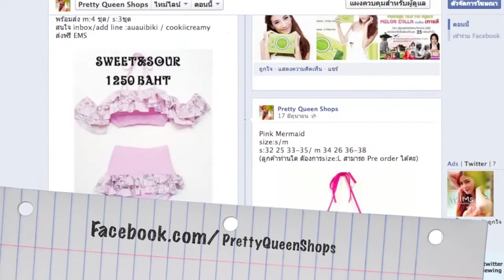[SME มีตังค์เยอะ] League 2_อุ๋ย Pretty Queen Shops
คลิป 2 นาที อุ๋ย ปานวาด วิชัยรักษา pretty สาวร่างเล็กที่เข้าใจหัวอกคนคัพเล็ก ชุดว่ายน้ำจาก pretty queen shops ช่วยแก้ปัญหาให้กับสาวคัพเล็ก กลายเป็นสาวคัพใหญ่
1 ใน 30 คน จาก1,200 คลิป ที่ได้รับคัดเลือกให้เข้าร่วมอบรมแคมป์ SME มีตังค์เยอะ และท้ายที่สุด 9 คนที่ได้รับคะแนนการอบรมมากที่สุด  ต้องมาเปิดธุรกิจจริงเป็นเวลา 1 เดือน
ออกอากาศทุกคืนวันอาทิตย์ 4 ทุ่ม 40 นาที ทาง ททบ. 5 ในรายการ SME มีตังค์เยอะ